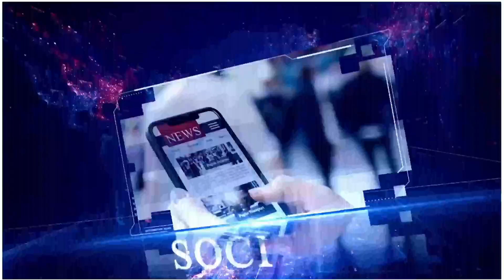न्यू भारत हॉस्पिटल का वरिष्ठ भाजपा नेता डॉ बीरबल सिंह ने किया उद्घाटन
बिजनौर में चांदपुर की चुंगी पर न्यू भारत हॉस्पिटल का उद्घाटन किया गया, वरिष्ठ भाजपा नेता डॉ बीरबल सिंह ने फीता काटकर हॉस्पिटल का उद्घाटन किया